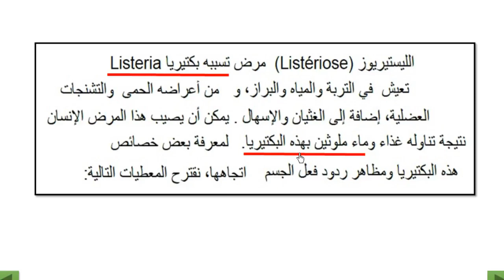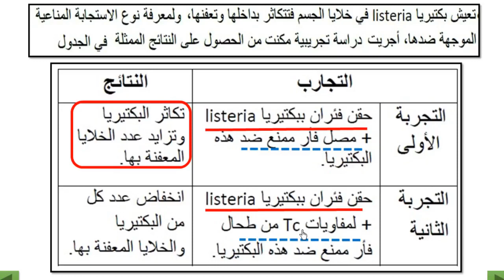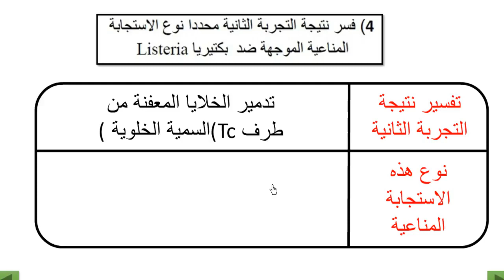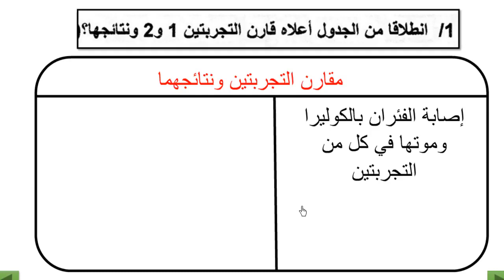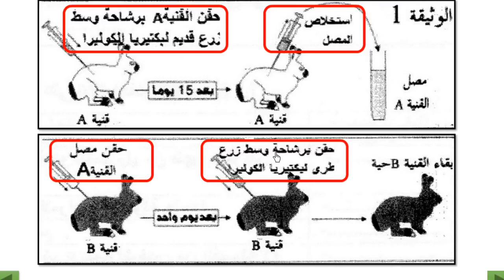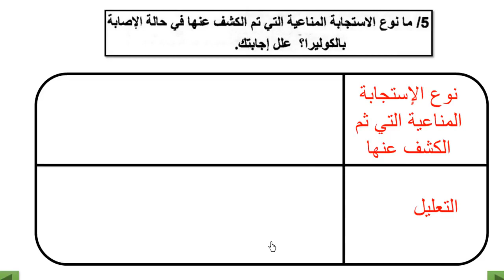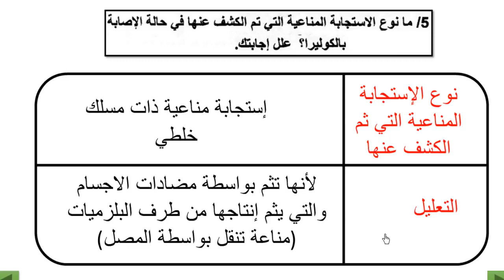السلسلة الرقم 2 : تمارين في المناعة